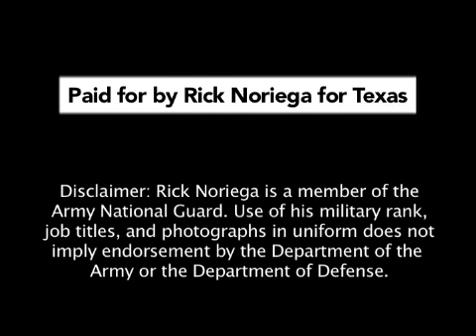Message From Rick Noriega: Texans Coming Together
Rick Noriega's video message to supporters after Hurricane Ike.